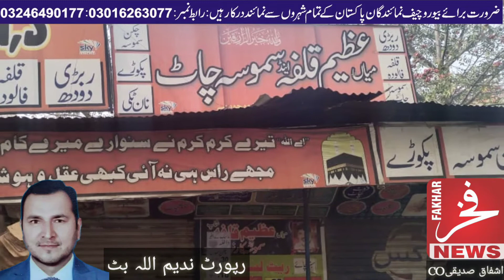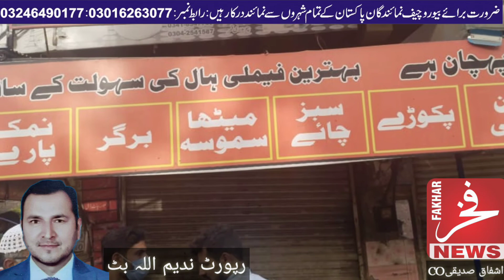*لالہ موسی چیف آفیسر میونسپل کمیٹی نے اپنے عملہ کے ہمراہ کورونا SOP,S پر عملدرآمد کی چیکنگ کے سلسلہ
* Lala Musa Chief Officer Municipal Committee along with his staff visited various places in the city to check the implementation of Corona SOP, S. Chief Officer Municipal Committee Chaudhry Tanveer Abbas Gujjar directed Deputy Commissioner Gujrat Gujrat Saif Anwar Jappa, Assistant Commissioner Kharian Khalid Abbas Sial, Administrator Municipal Committee Lala Musa Mian Muhammad Nazir to check the safety measures and implementation of orders against Corona epidemic. Enforcement Inspector Ali Nadir Chaudhry, Encroachment Staff along with Mirza Jahangir Saeed, Adnan Aslam, Bilal Aslam and Adil Waris along with Chandni Chowk, Camping Ground and Food Point shops on Dhama Road in case of non-implementation of SOP, S The shops were sealed, and the chief officer of the municipal committee, Chaudhry Tanveer Abbas Gujjar, warned the shopkeepers that the service should be provided only with the facility of parcels and no one was allowed indoor setting. Will go, and the government Nadeemullah Butt Fakhr News Lala Musa *
*لالہ موسی چیف آفیسر میونسپل کمیٹی نے اپنے عملہ کے ہمراہ کورونا SOP,S پر عملدرآمد کی چیکنگ کے سلسلہ میں شہر کے مختلف مقامات کا دورہ کیا، دوران دورہ عملدرآمد نہ کرنے والے دوکانداروں کے خلاف کاروائی،  جرمانے اور متعدد دوکانیں سیل، حکومت کے کورونا وباء سے بچاو کے خفاظتی اقدامات اور احکامات پر عملدرآمد کی چیکنگ کے سلسلہ میں چیف آفیسر میونسپل کمیٹی چوہدری تنویر عباس گجر نے
ڈپٹی کمشنر گجرات گجرات سیف انور جپہ، اسسٹنٹ کمشنر کھاریاں خالد عباس سیال، ایڈمنسٹریٹر میونسپل کمیٹی لالہ موسی میاں محمد نذیر کی ہدایت پر انفورسمنٹ انسپکٹر علی نادر چوہدری، عملہ تجاوزات مرزا جہانگیر سعید، عدنان اسلم، بلال اسلم اور عادل وارث کے ہمراہ چاندنی چوک، کیمپنگ گروانڈ اور دھامہ روڑ پر فوڈ پوائنٹ کی  دوکانیں کو SOP,S پر عملدرآمد نہ کرنے کی صورت میں جرمانہ اور متعدد دوکانوں کو سیل کر دیا، اور چیف آفیسر میونسپل کمیٹی چوہدری تنویر عباس گجر کنے دوکانداروں سے کیا کہ پارسل دوکانداروں کو وارننگ دیتے ہوئے کیا کہ صرف اور صرف پارسل کی سہولت کے ساتھ سروس فراہم کی جائے کسی کو بھی  ان ڈور سیٹنگ کی اجازت نہیں دی جائے گی، اور حکومت کی جانب سے کورونا سے بچاو اور خفاظتی SOP,S پر عملدرآمد کو ہر صورت یقینی بنایا جائے گا، رپورٹ ندیم اللہ بٹ فخر نیوز لالہ موسی*